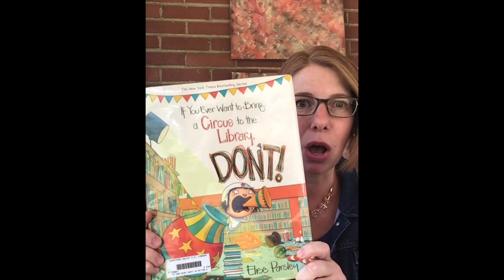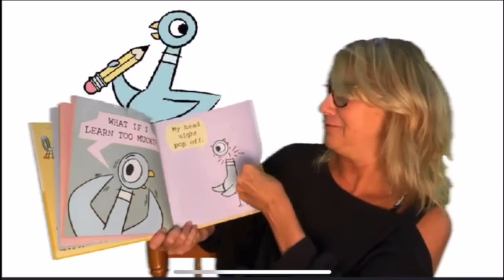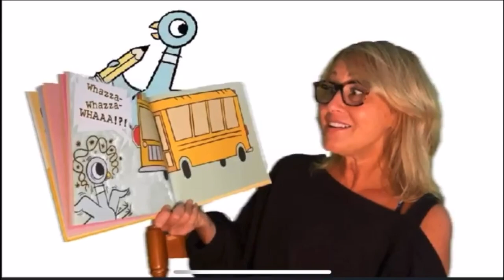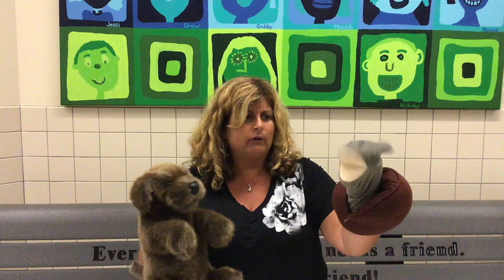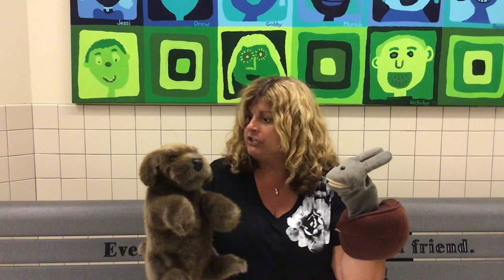Kindergarten Tips and Meet-the-Teacher Videos - 2020